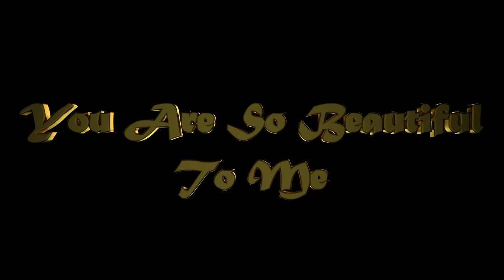You Are So Beautiful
For My Girl
A motion blur animation.